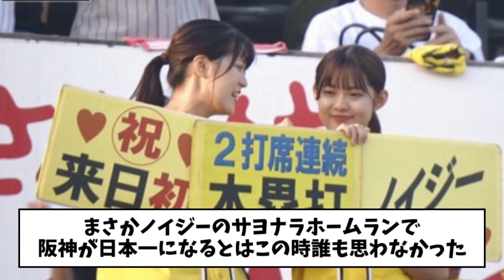【朗報】ノイジー、しっかり暴れ方にちなんだ成績を残してしまうｗｗｗｗ【2ch なんJ反応】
引用URL